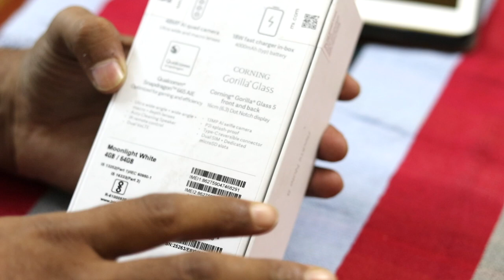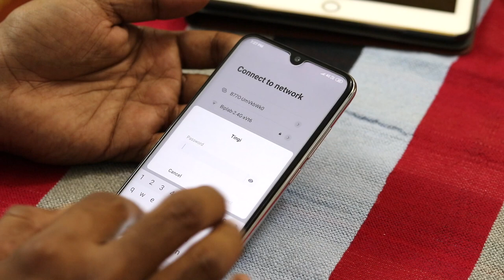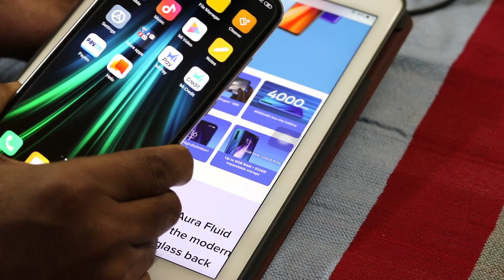Redmi Note 8 Unboxing | 4 Camera Phone | तबाही वाला फ़ोन 🤪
🙏 Namashkar Fellows 🙏

Iss video mai aapse baat karne wala hoon Redmi Note 8 ke baare main !!

Camera : Canon 80D
Mic : Snowball White/Clip Mic
Editor : Final Cut Pro X
Laptop : MacBook Pro
Sound Editor : Audacity

Namaskar Fellows 🙏